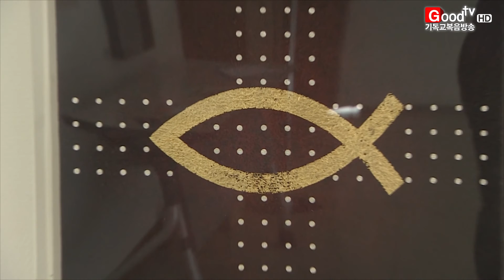[GoodTV News 20150807] 대한민국 크리스천 아트 피스트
대한민국 크리스천 아트 피스트는 기독미술과 교회 공동체가 소원했던 시기, 미술의 가치를 회복하고 선교에 동참하고자 마련됐습니다. 올해로 4년째를 맞은 크리스천 아트 피스트 사역 방향과 기독미술에 대해 짚어봤습니다. 보도에 송승은 기잡니다.

기독미술인들은 삶과 신앙, 작업의 유기적 일치를 이루지 못해 갈등과 방황을 반복합니다. 이런 현실 속에서 기독미술의 가치를 인식시키고 문화사역 확대를 위해 온누리교회와 지구촌교회 등 대형교회와 백석대학원 미술인선교회가 협력해 대한민국 크리스천 아트 피스트를 개최했습니다. 2012년부터 해마다 전시회와 영성수련회, 세미나 등을 통해 기독미술의 지평을 열어가고 있습니다.

(인터뷰: 김병호 교수 / 크리스천 아트 피스트(KCAF) 운영위원장)

대한민국 크리스천 아트 피스트 목적은 기독미술인의 소명의식을 고취시키고 미술인 선교회의 활성화입니다. 또한, 창작 활동의 양과 질적 향상으로 청년작가들을 기독인 전문가로 성장시키는 일입니다.

기독미술 변천을 보면 예수 얼굴이나 십자가 등 성경에 입각한 표현이 주를 이뤘다면 요즘에는 도상학적 해석은 있지만, 상징적 표현이 상당 부분 배제됐습니다. 작가의 신앙 고백이 작품에 함축된 경우가 많습니다.

(인터뷰: 오영숙 화가 / 크리스천 아트 피스트 (KCAF) 사무국장)

삶의 전 영역에서 미술로 선포하는 예수 그리스도. 그렇기에 작가들의 자긍심과 정체성 확립, 영성 개발이 무엇보다 중요합니다.

기독미술이 시대상을 반영하며 예술적 가치와 선교로 순기능을 확산하고 있는 만큼 크리스천 작가들의 책임은 더 무거워졌습니다.

GoodTV News 송승은입니다.